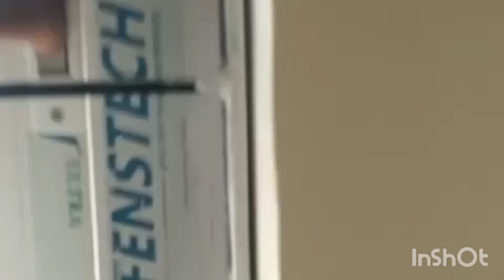ప్రాపర్టీ ఫర్ సేల్ 2bhk ఫ్లాట్ 27 లక్షలు మాత్రమే 😍 6005296159 నా నంబర్